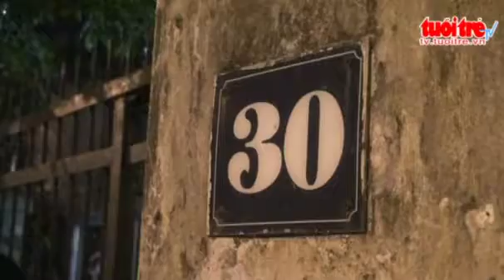Trắng đêm chờ viếng Đại tướng Võ Nguyên Giáp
19h, 23h cho đến 3h sáng hôm sau, người ta vẫn thấy dòng người lặng lẽ đứng trước cổng vào căn nhà Đại tướng Võ Nguyên Giáp (số 30, Hoàng Diệu, Hà Nội) với chỉ mong ước được vào viếng Đại tướng. (09/10/2013)